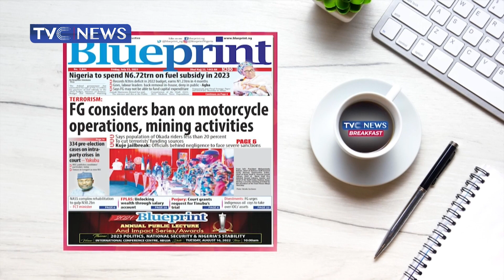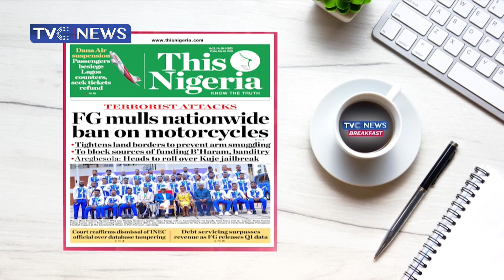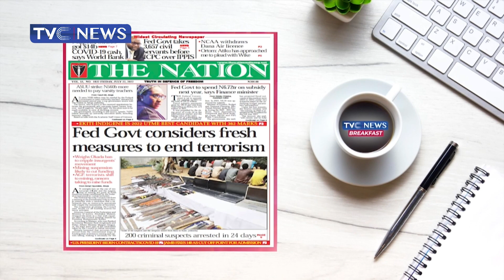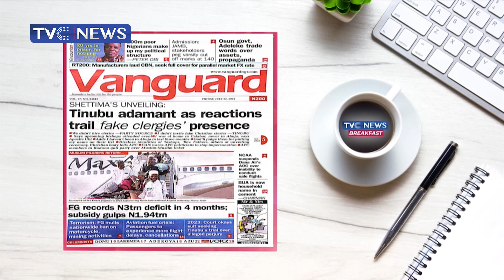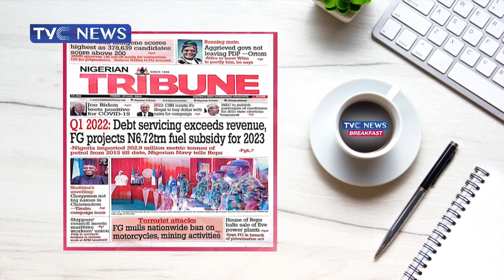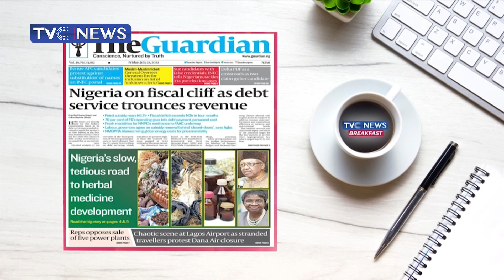FG Mulls Nationwide Ban On Motorcycles (ANALYSIS)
Kemi Fola Adeyemo, Sam Omatseye, and Mike Okwoche Analyse the stories making headlines in Nigerian newspapers.